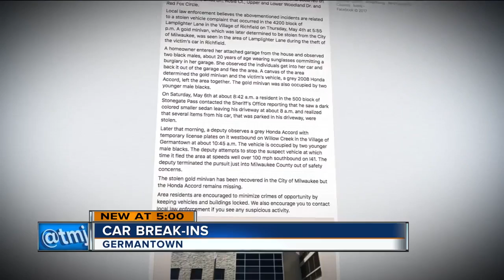Car break-ins rampant in Germantown